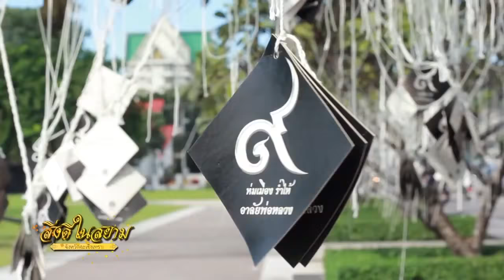สิ่งดีในสยาม จังหวัดฉะเชิงเทรา ตอนที่ ๒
เชิญร่วมงานนมัสการหลวงพ่อพระพุทธโสธร และงานประจำปี ในวันที่ ๑๑-๒๐ พฤศจิกายน ๒๕๕๙
ออกอากาศ ๙ พย ๒๕๕๙